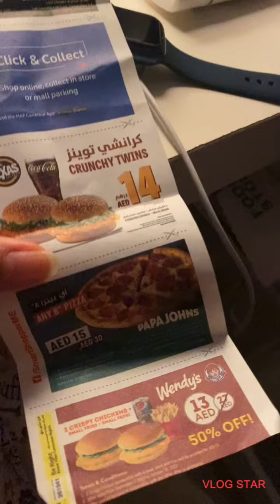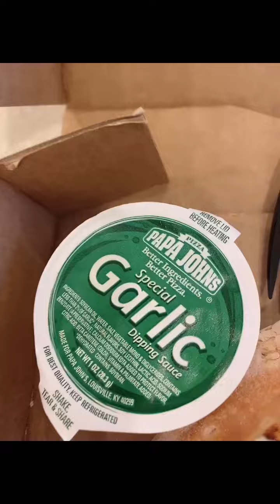ofw food trip